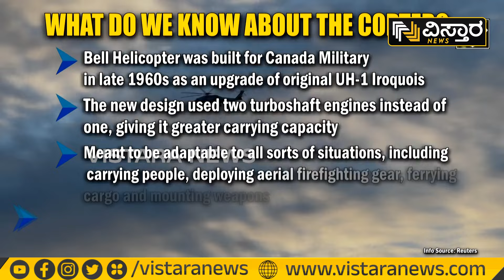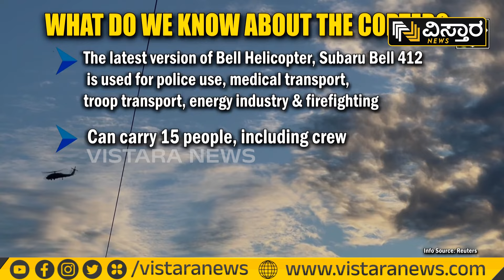Iran President Ebrahim Raisi Chopper Crash | ಅಮೆರಿಕಾದ ಹೆಲಿಕಾಪ್ಟರ್ BELL 212 ಪತನಕ್ಕೆ ಕಾರಣ ಏನು?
Reasons Behind Iran President Ebrahim Raisi Chopper Crash | ಅಮೆರಿಕಾದ ಹೆಲಿಕಾಪ್ಟರ್ BELL 212 ಪತನಕ್ಕೆ ಕಾರಣ ಏನು? | Vistara News